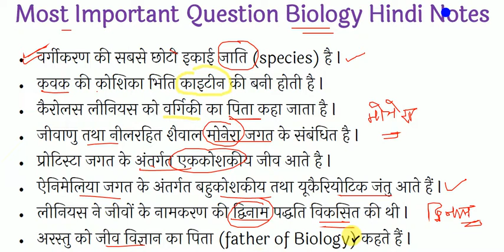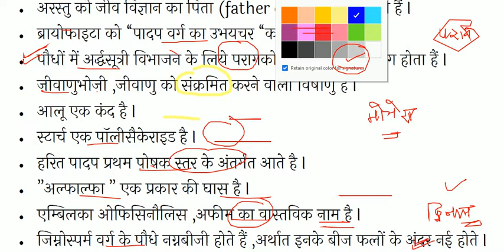MOST IMPORTANT MCQ SCIENCE AND TECHNOLOGY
IN THIS SESSION WE TALKING ABOUT MOST IMPORTANT MCQ FOR SCIENCE AND TECHNOLOGY..